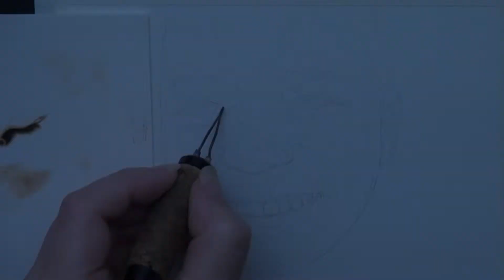Wood Burning Art - Smiling Teen Portrait - pyrography time lapse art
This pyrography time lapse video features the artwork of a smiling teen.    I'm burning on watercolor paper, I I didn't care for this brand (listed below).  It didn't burn evenly, and this created a texture on the skin that I didn't care for.

Size:  7" tall x 5" wide (17.8 x 12.7 cm)
Burn time = 5 hours
Burning on = Strathmore Series 500 watercolor paper  (I don't recommend this paper for pyrography)
Completed = October 12, 2019

Artist: Brenda Wilkie
Video created by: Brenda Wilkie
Song:  Heading Home Today
Music Written & Performed by: Todd Wilkie